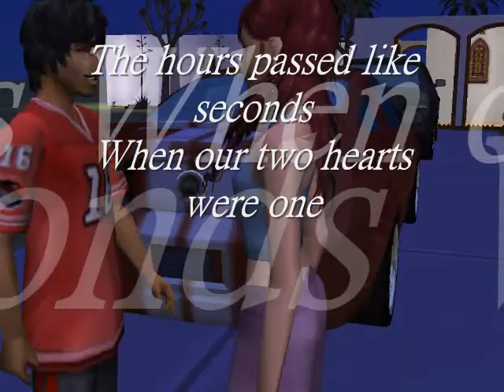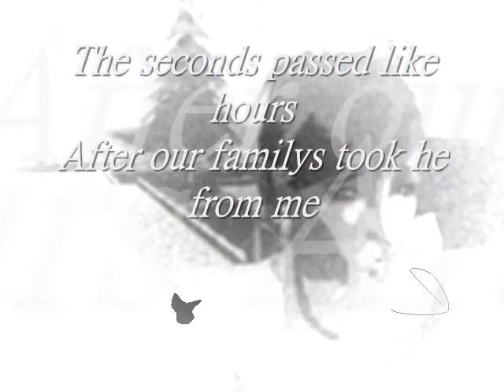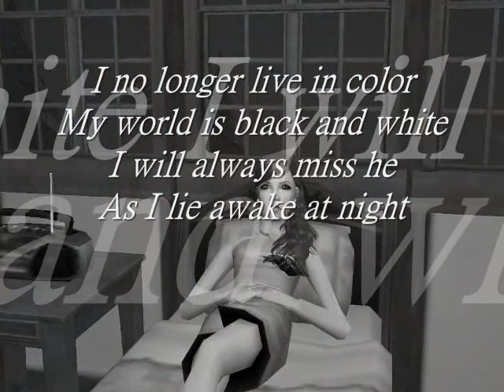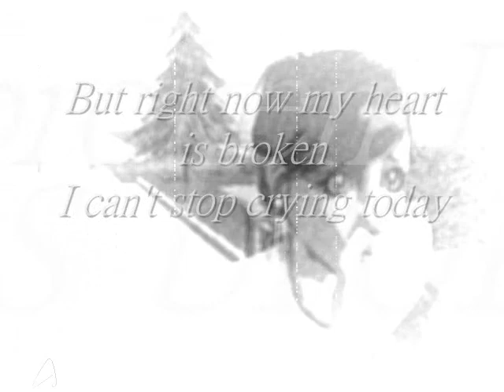Rascal Flatts - What hurts the most (Sims 2)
What hurts the most ?